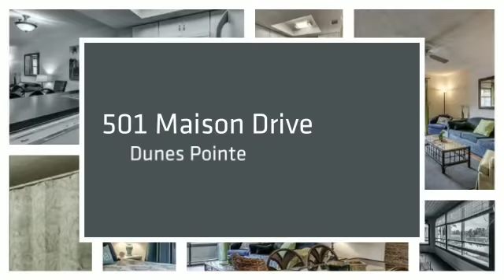Condo for Sale, 501 Maison Dr, Dunes Point MLS#1521413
Great views of the water plus the 12th fairway and green of the prestigious Dunes Golf Club from this second floor condo in Dunes Pointe. This unit was completely remodeled to include new flooring, paint and furniture throughout, new kitchen appliances, cabinets, and counter tops, and new hot water heater. The pictures speak for themselves on this beauty with magnificent views. All you need to move in and relax is your suitcase!

Meet Jeff Casterline, one of BRG's founding partners!